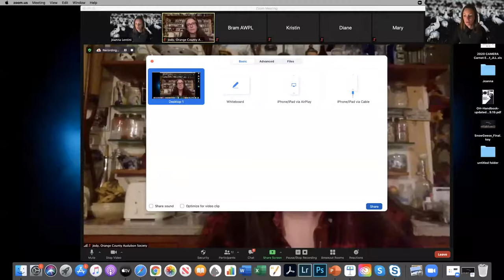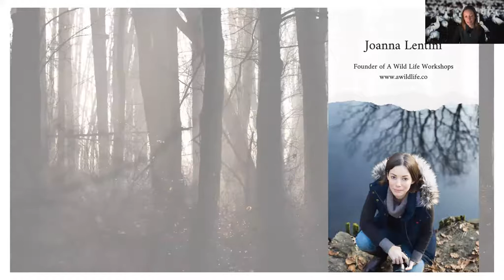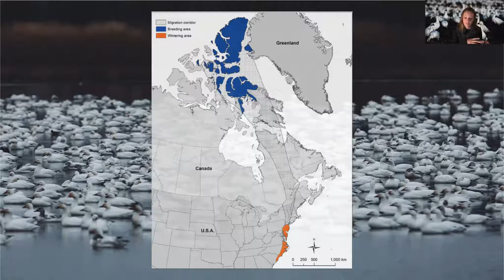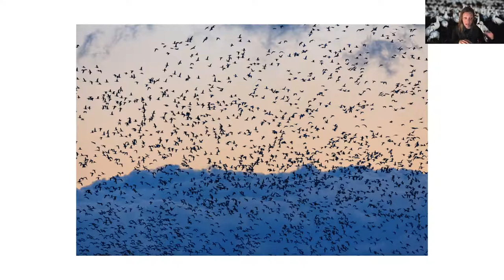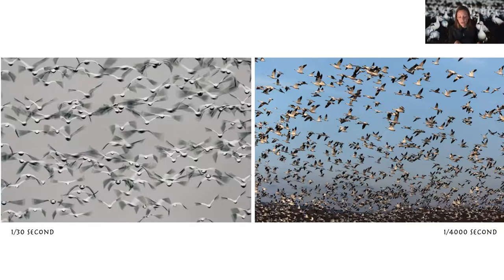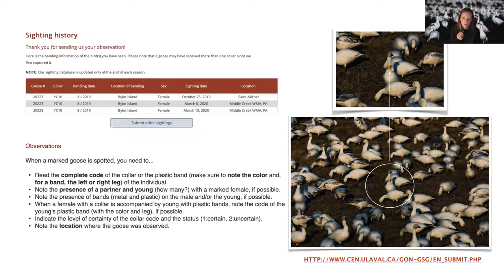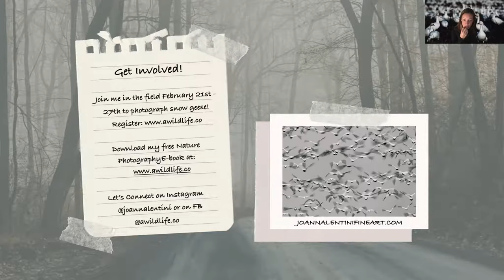Orange County Audobon presents: Photographing the Migration of Greater Snow Geese |AWPL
Each year, hundreds of thousands of Greater Snow Geese migrate along the Atlantic Flyway on their way to the Canadian Arctic to breed.  Join local photographer Joanna Lentini for a talk about one of the few bird species that is thriving in this changing climate, as well as for some techniques to photograph this wild spectacle. This program is co-hosted by Orange County Audubon Society and Albert Wisner Public Library.
Joanna Lentini is an award-winning photographer who won the Grand Prize for the 2020 Audubon Photography Awards.